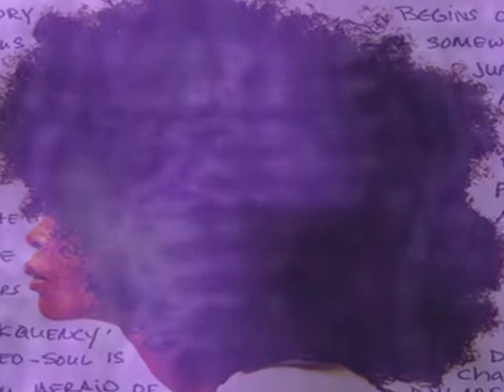Erykah Badu Can't Turn Me Away Get Munny